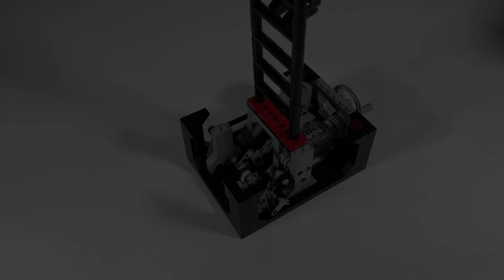Lego Acrobat Automaton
The newest edition in my automaton series is this Lego Ladder Acrobat Automaton which is modeled after the antique automata of the same type.

Using thread I could sneak the tilting and the lifting function through one leg of the ladder which is hollow since it’s built using 3L pins and 2L pin connectors.

The sequencing is achieved with two cams pushing on the followers which in turn pull on the threads.